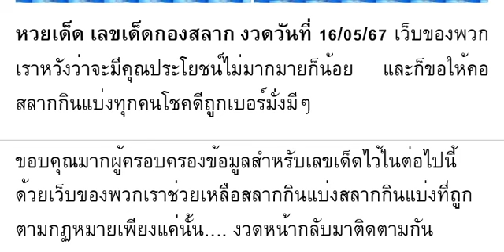🇹🇭2-3ตัวบนล่าง 100%🇹🇭 หว ยเ ด็ด เล ขเ ด็ ดก อง สล าก งวด วัน ที่ 16/05/67